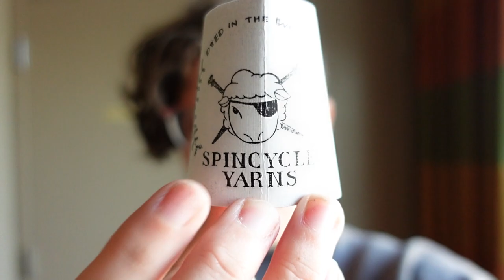Curio Socks Knit a Long Thanksgiving Vlog | DoSo Knits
Join me as I work through the Curio Socks Knit a Long Challenge this Thankgiving weekend hosted by Andrea Mowry!

Yarns Mentioned
Retrosaria Mondim
Spincycle Dyed in the Wool
Holst Garn Supersoft

Shops and Notions Mentioned
Stolen Minutes
Simply Serving

❤❤Social Links❤❤
👩🏽‍🤝‍🧑🏾Discord chatter:

These links are to make it easier for you to find the products I am using and help you make quick purchases if you are interested in doing so. Using these links helps support me and this blog. Thank you for using the links if you so choose.